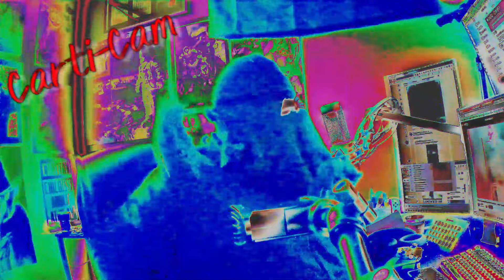Playboi Carti had his Own Stream after he left Adin Ross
NEW Playboi Carti Footage .. this MF Went Somewhere after
@AdinRoss  Stream with the  $2,000,000  & had his Own Stream & also Freestyled at 1:10 in the vid...smh TF

00:00 - 😂
01:10 - Freestyle w/ Carti

Adin Ross & Playboi Carti FULL STREAM!
Kai Cenat Reacts to Adin Ross & Playboi Carti Stream
LosPollosTV Reacts To Playboi Carti finesse Adin Ross On Stream
Adin Ross & 21 Savage Discuss the Playboi Carti Situaton